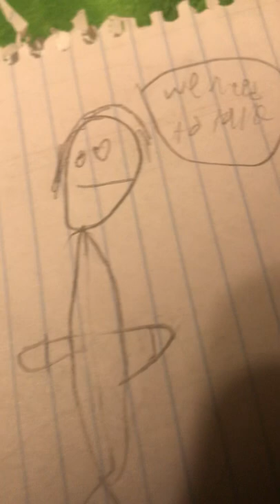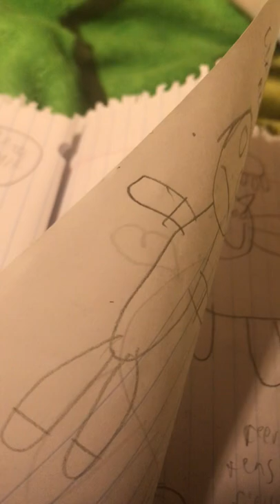In-Universe Pensuke Files Propoganda, Part 6 by Septuse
Some parts of last part has been retconned

Septuse is morally as bad as Pensuke.

Septuse offscreen told Nakazawa that he was not on the side of magical boys or the universe but only himself and his powerful backers, some from alternate multiverses

Nakazawa replied that it’s a shame and he heard from Major Ian that he didn’t have to hear Pensuke’s speeches and that Nakazawa wanted to join him due to this.

Septuse replied that that’s true.

Those isolation fields were invented by the Earflipper.

Those isolation fields were supposed to be revealed to be last resorts and the result of using them is quite unpredictable but I was in a rush

Out of the 120 isolation fields shown, 66 of them were filled, with magical boys and girls desperate to find a semblance of happiness… they fell for Septuse’s Propoganda about the virtual reality and… you know the rest.

I need help, you can make comics and to become fully canon I must approve of those comics. We can make a new legends but cosmic horror and magic.

Also, send your comics in my videos please and not on discord as when this is being typed I don’t have discord.

There was a scene that was supposed to show the Earflipper reluctantly giving them those isolation fields due to persuasion despite the unfactored variables.

Pensuke in his advertisement stated loopholes that make the 500k fine not legally binding, thus making his statement about attending his school not being legally binding technically true. Septuse cut that part out in universe as this comic is propaganda and he wants to portray Pensuke as badly as possible.

Intersectional Species Thought is based on the idea that certain species have higher privilege than other species. The end goal of said thought is to kill all Incubators that don’t believe in Pensuke’s line of thinking, unless it’s Pensuke himself.